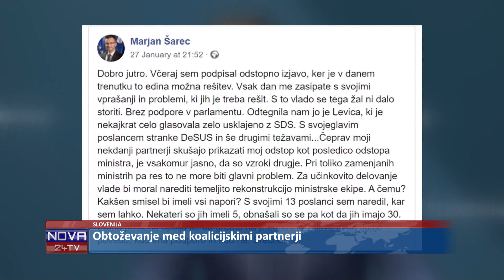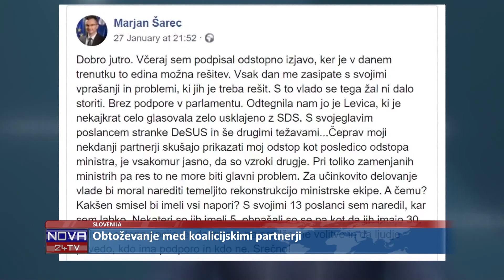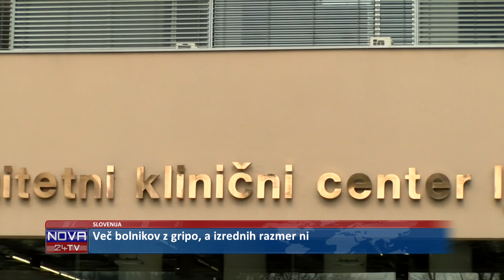[Kratke Novice] 29.01.2020 Novice ob 17h na Nova24TV